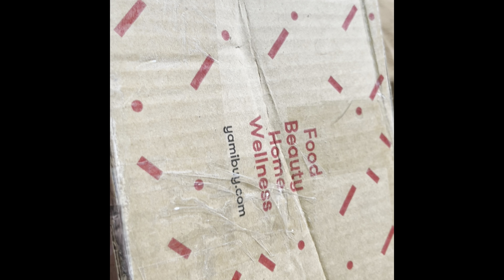[4K] Unboxing my birthday gift to myself that arrived a day early | 05-15-22 Mini Vlog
A package from Yami arrived a day early before my birthday. What did I get? It's another unboxing video! Let's watch to see who and what I got from Yami!

If you like what you see, please give it a thumbs up 👍🏻 for more content.

Thank you so much for your support. Please watch my videos in full to help with my video stats analytics and watch-time retention.